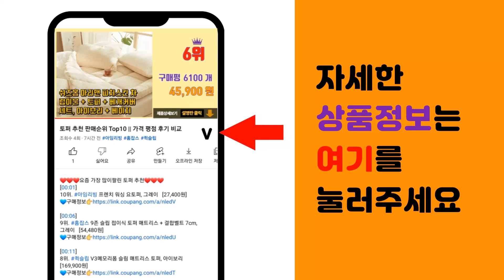고추지지대뽑기 추천 판매순위 Top10 || 가격 평점 후기 비교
❤️❤️❤️요즘 가장 많이팔린 고추지지대뽑기 추천❤️❤️❤️

[00:01]
10위. 농사야 고추대뽑기 고추지주대뽑기 고추지주뽑기 말뚝뽑기, 1개 [6,300원]

[00:06]
9위. 고추지지대 1.5M (50개/단) 낱개 1개 지지대 고추대 고정대 지주대 텃밭 귀농 말뚝 [30,000원]

[00:11]
8위. 파이프지주대 동물방지망 울타리망 노루망 텃밭망 지지대 식물 고추 토마토 묘목 휀스 지주대 [25,900원]

[00:16]
7위. 충일 15mm 육각 고추대뽑기, 1개 [5,000원]

[00:21]
6위. 고추대뽑기 고추 지주대 파이프 뽑기 국산 농기구, 1-3 고추대뽑기 25mm(원형), 1개 [9,000원]

[00:26]
5위. 헬프팜 고추대뽑기 25mm 원형파이프용 고추대 고추, 1개 [8,500원]

[00:31]
4위. 타격봉 IK 고추 지지대 지주대 말뚝 박기 망치 항타기, 중, 1개 [29,500원]

[00:36]
3위. 청년농자재 고추대뽑기 고추지지대뽑기 말뚝뽑기, 1개 [5,500원]

[00:41]
2위. 헬프팜 고추대뽑기 15mm 육각파이프용 고추대 고추, 1개 [6,800원]

[00:46]
1위. 고추대뽑기16mm 파이프뽑기22mm 지주대뽑기 22mm, 파이프뽑기(22mm), 1개 [8,000원]